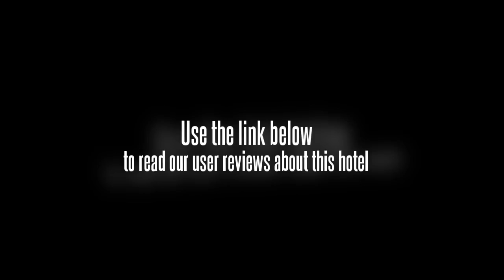Manhaway International Hotel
For the comfort and safety of guests, the Manhaway International Hotel offers non-smoking rooms. Facilities include a business centre, an outdoor pool and meeting rooms. A dry cleaning service is also available to guests.

If you're travelling with a family in tow, the Manhaway International Hotel offers sizeable rooms geared towards the requirements of families and kids. If access is a concern, prospective guests will be happy to hear the hotel caters to wheelchair access.